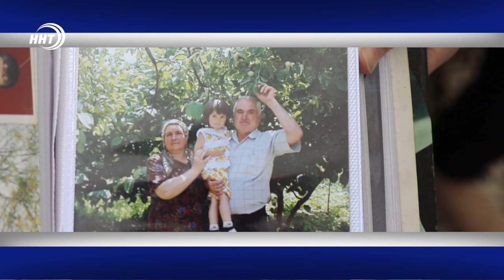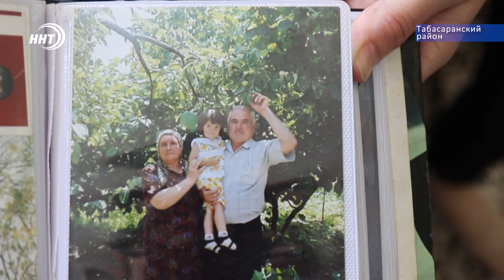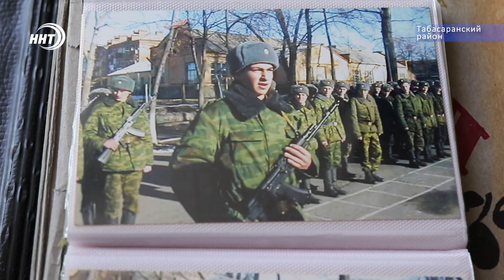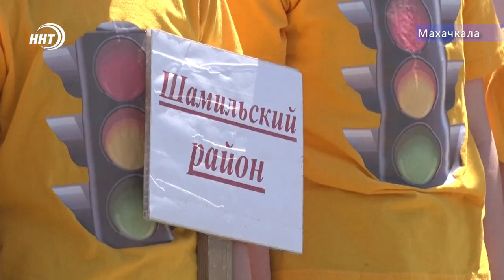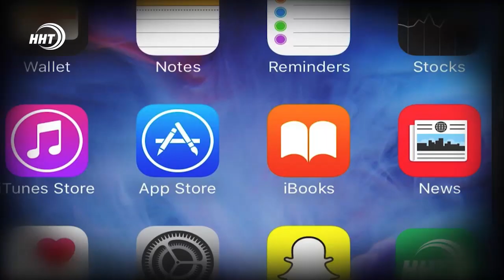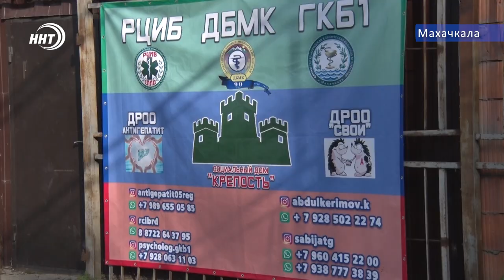Новости Дагестана 16.05.2019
1. Самый технологичный в СКФО. В Кизляре открылся рисоперерабатывающий завод. Объект посетил глава республики.
2. 50 лет и в печали, и в радости. О крепких узах семьи Курбановых из табасаранского района, в материале моих коллег
3. «Анжи» не смог получить лицензию на следующий сезон. Многочисленные долги стали помехой в приобретении командой профессионального статуса. О том, как намерена поступить дирекция клуба – сегодня в выпуске .